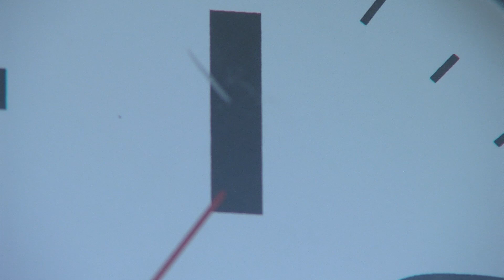Daylight Savings Time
This story aired on March 6th in 2015 for TV 10 at Illinois State University. This news package is about Daylight Savings Time and how it affects students around campus.